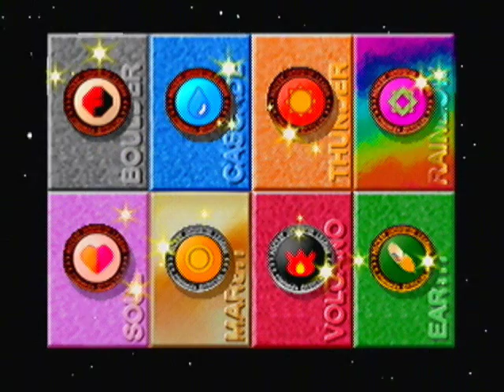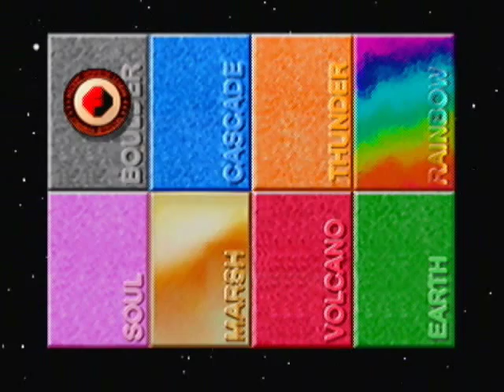Let's Play Pokémon Stadium PT10 - Lucky Break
Emphasis on break. Maybe "crack" would fit better?

In this episode, I finish the Ultra Ball division and move on to the Master Ball division of the Poké Cup.

In the second match, Dugtrio shows why the title of this video is named as such.